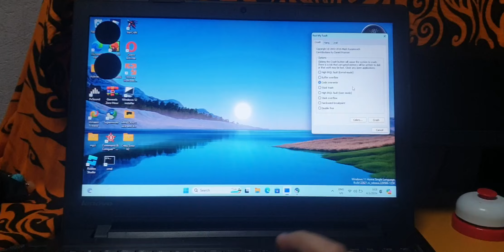oh la la has bsod #9